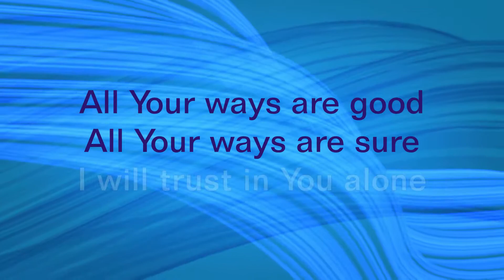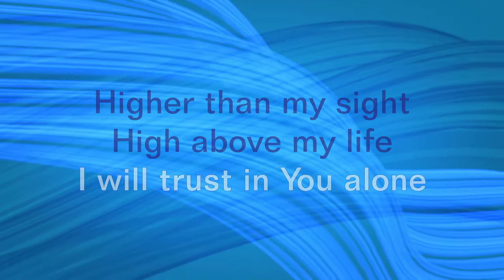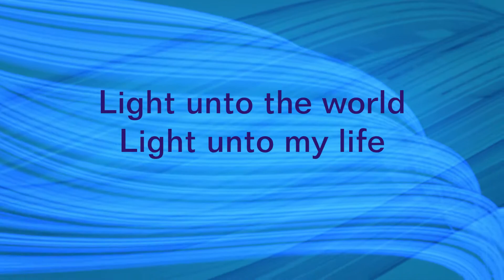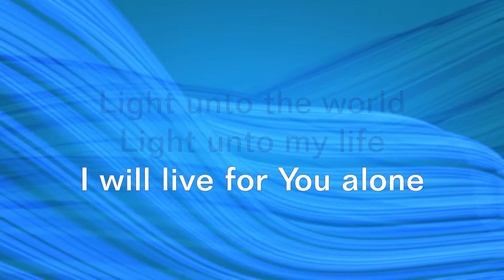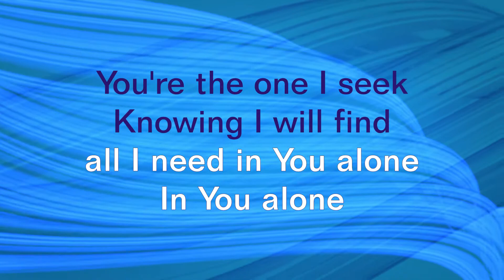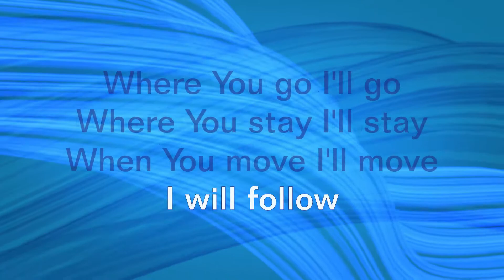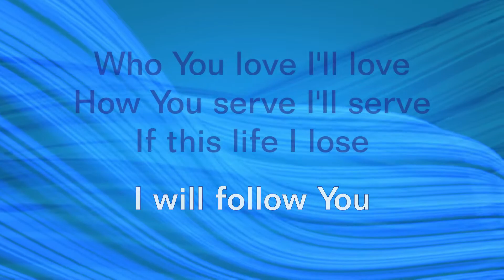I Will Follow